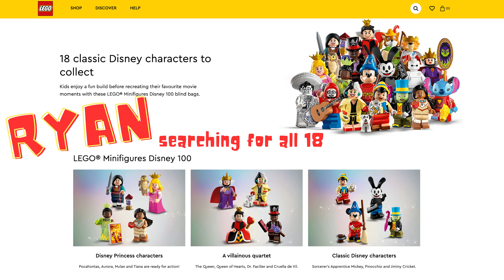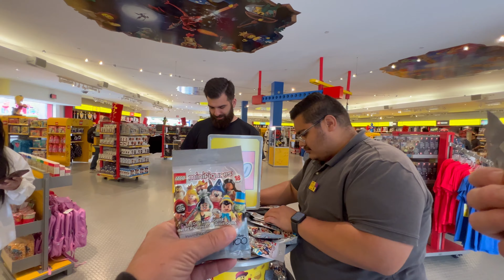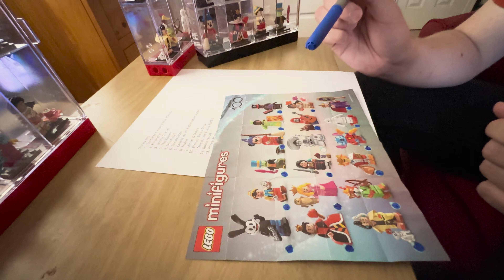Searching for Disney 100 Mini Figures at LEGOLAND California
Ryan was on the hunt for the remaining three LEGO Disney 100 minifigures for his collection.. Stay to the end to see all that he has collected so far.

Each of the 18 classic Disney characters comes in a sealed blind bag with at least one accessory and an information leaflet. It's not easy finding the ones you want. We have found that many of the Model Citizens at LEGOLAND California are very helpful and if they have time will help you search. Big thanks to those wonderful Model Citizens that have helped us!

List of the Disney 100
1. Sorcerer’s Apprentice Mickey
2. Pinocchio
3. Jiminy Cricket
4. The Queen
5. Stitch 626
6. Pocahontas
7. Cruella de Vil & Dalmatian puppy
8. Mulan
9. Miquel & Dante
10. Ernesto De La Cruz
11. Oswald the Lucky Rabbit
12. Robin Hood
13. Prince John
14. Tiana
15. Dr. Facilier
16. Queen of Hearts
17. Aurora
18. Baymax

Ryan is an adult with Autism. He has a hard time leaving the house to participate in community activities. I thought that a way to get him out and into the community would be to start a Youtube channel for him.

He loves watching videos! It’s been fun making these videos and Ryan is enjoying getting out and about and seeing himself on Youtube.